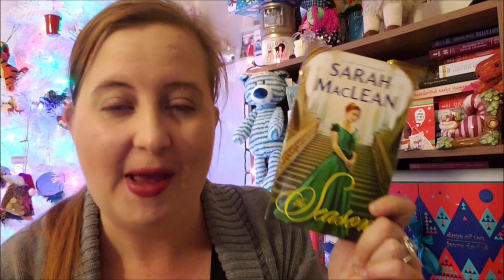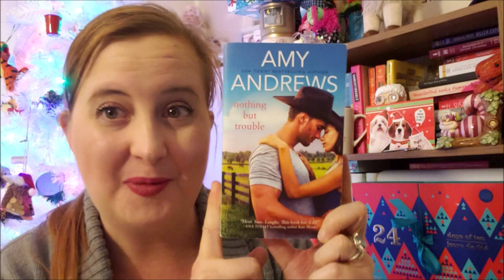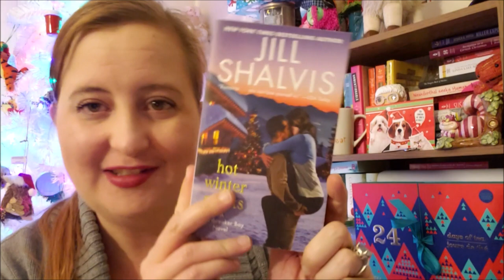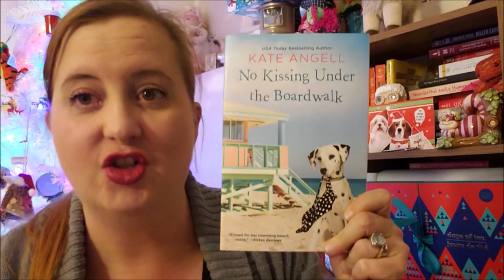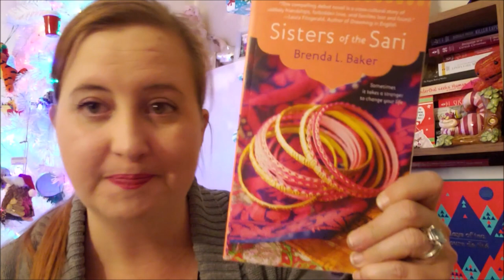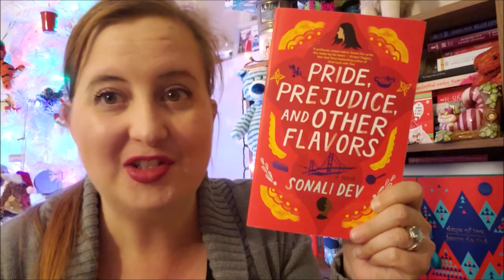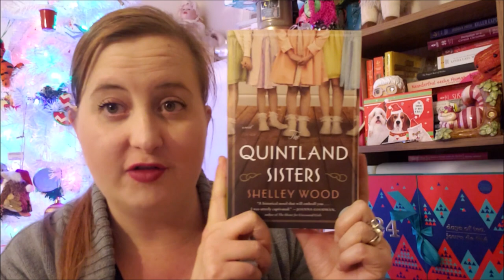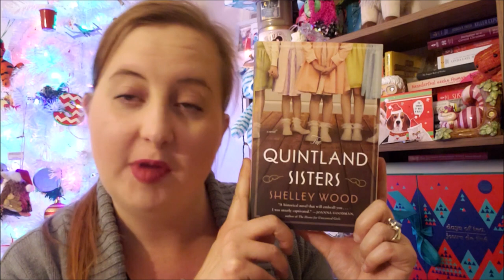2020 Reading Challenges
Books:
The Season by Sarah McLane
Wilde in Love by Eloisa James
No Kissing Under the Boardwalk by Kate Angell
Good Luck with That by Kristan Higgins
Sisters of the Sari by Brenda L. Baker
One Summer in Paris by Sarah Morgan
California Girls by Susan Mallery
Bringing Down the Duke by Evie Dunmore
Pride, Prejudice and Other Flavors by Sonali Dev
The View from Alameda Island by Robyn Carr
As You Wish by Jude Deveraux
The Me I Used to Be by Jennifer Ryan
Quintland Sisters by Shelley Wood
The Cliff House by RaeAnne Thayne
Get a Life, Chloe Brown by Talia Hibbert
Hot Winter Nights by Jill Shalvis
The Rebel by Beverly Jenkins
Nothing But Trouble by Amy Andrews
Devil’s Daughter by Lisa Klypas
Slow Dancing at Sunrise by Jo McNally